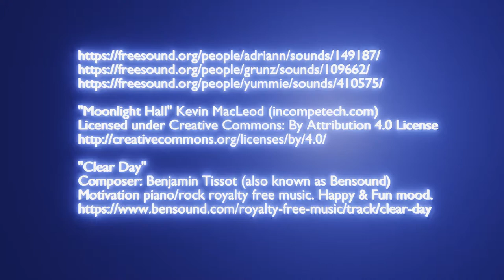Hamster Food Buffet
Safe and Healthy Hamster Food in a Buffet